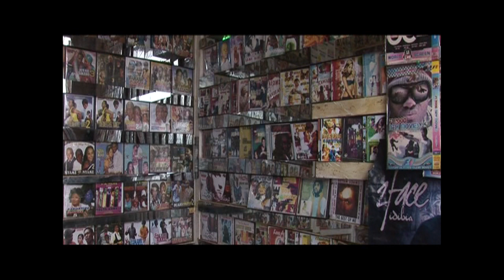Kwame Yeboah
Highlife continues!